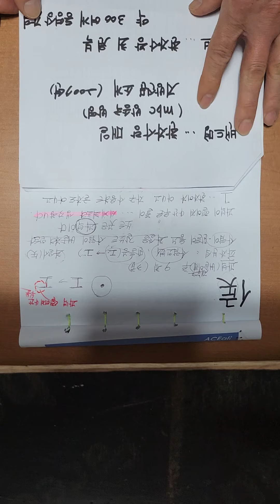侯과녁후 가장쉽게 학습하기